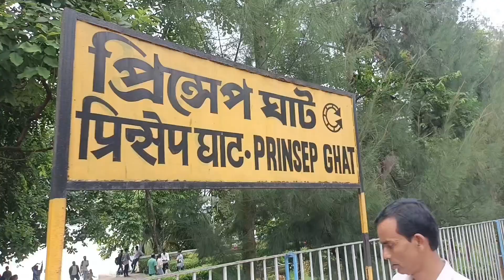কলকাতা প্রিন্সেপ ঘাট।। Kolkata princep Ghat.